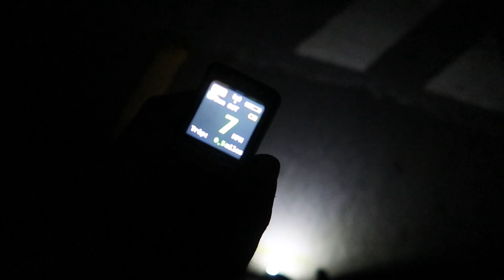Electric skateboard for my dogs ?! Vlog 6